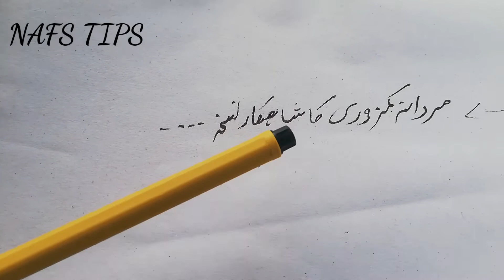منی کا پتلا پن لن کا ٹیڑھا پن ہمیشہ کیلئے ختم |80 Sal Ka Baba Bhi phodi Mare Tu Chekhian Nikal de